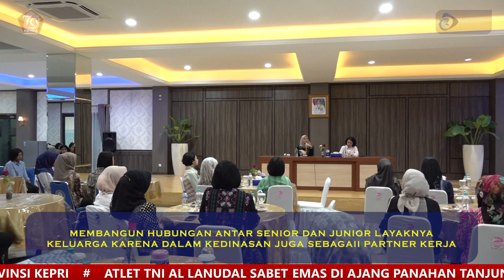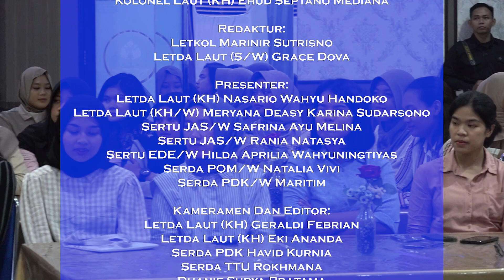Navy News - IBU CATRA RATNANGGADI JALAKANYASENA BERI PEMBEKALAN KEPADA BINTARA KOWAL DI KSATRIAN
Navy News -  IBU CATRA RATNANGGADI JALAKANYASENA BERI PEMBEKALAN KEPADA BINTARA KOWAL DI KSATRIAN CUT NYAK DIEN JAKARTA

Follow & Mention Twitter kami:
Like & Follow Facebook:
tni_angkatan_laut ✅